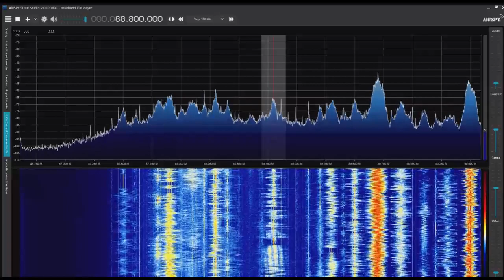遼寧広播電視台経済広播 88.8MHz 2022/05/25 1500 JST